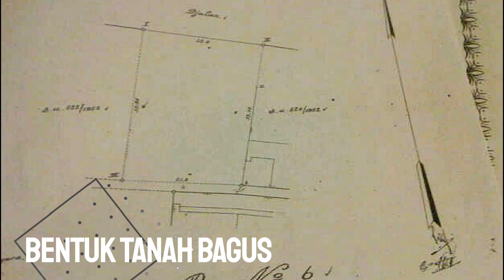LUXURY HOUSE‼️RUMAH ISTANA SANGAT MEWAH PUNYA SULTAN SENOPATI KEBAYORAN BARU JAKARTA FOR SALE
DIJUAL LUXURY HOUSE | RUMAH ISTANA PUNYA SULTAN SENOPATI KEBAYORAN BARU JAKARTA

PRICE : Rp. 140 Milyar

Jl. Senopati No.18, Kebayoran Baru

SPESIFIKASI
- 2 kamar tidur dibawah
- 2 kamar tidur datas
- 2 kamar prt
- Bangunan kokoh
- Lokasi sangat premium
- Ada s'pool dan taman
- Ada pos satpam
- Gerbang rumah 2 pintu
- Legalitas SHM
Silahkan bagi bapak atau ibu yang berminat, ingin mengetahui informasi seputar properti, dan ingin menjual-beli properti anda bisa langsung menghubungi kami melalui telepon maupun whatsApp, terimakasih

The Best Investment